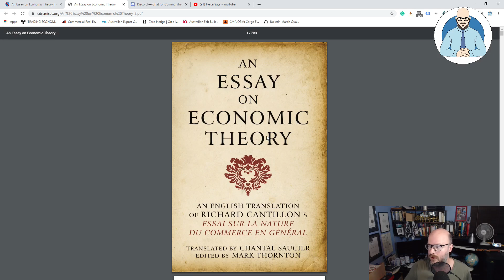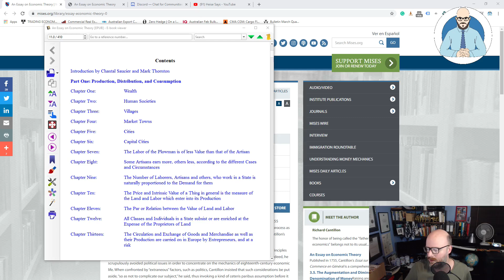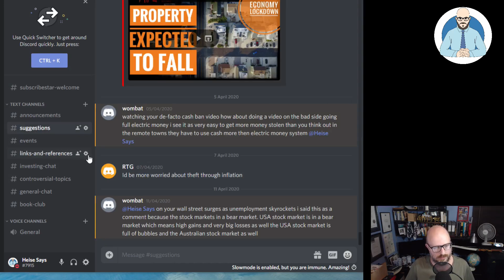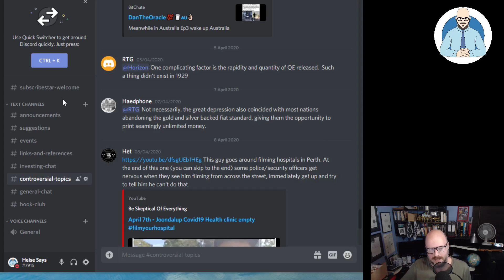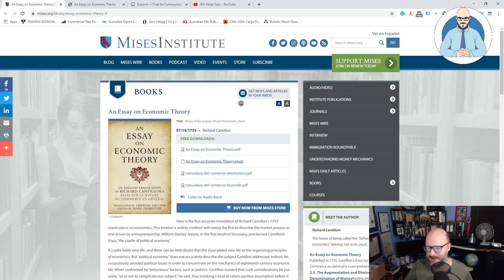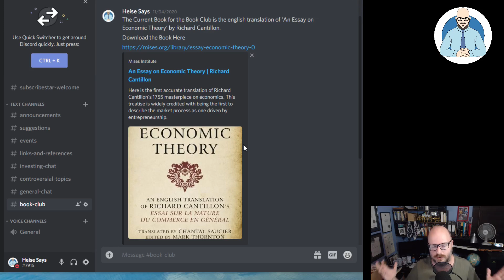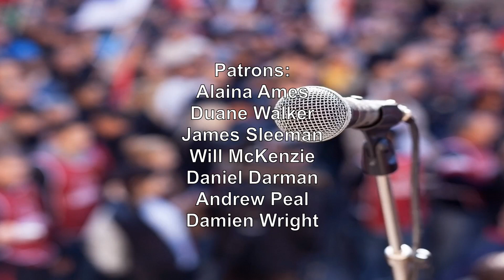Book Club 01 - Cantillon's An Essay On Economic Theory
Let's have a look at Richard Cantillon's 'An Essay on Economy Theory'.

Why Buildings Stand Up
Why Buildings Fall Down Why Structures Fail
Great Streets
A Pattern Language

Heise Architecture
Our Architectural Practice.